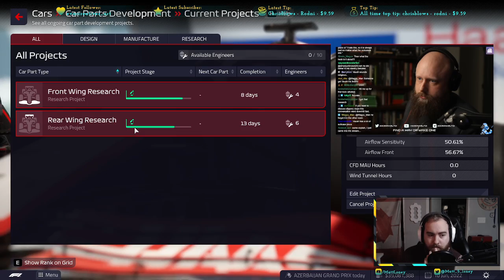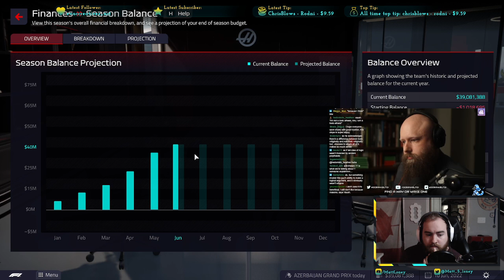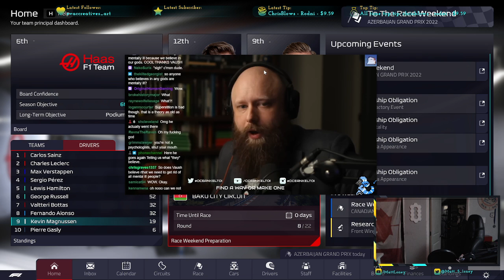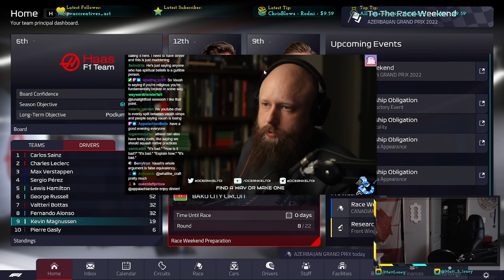Reacting to a SPICY? Debate about Religion w/ Vaush and a Pagan.